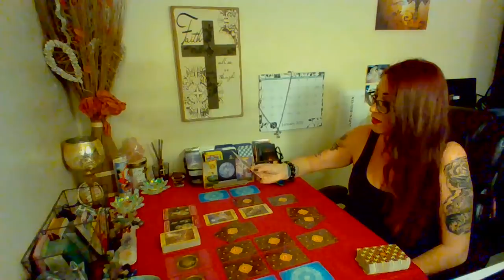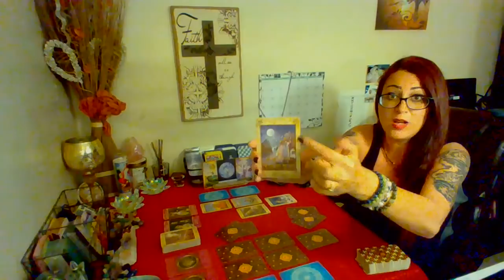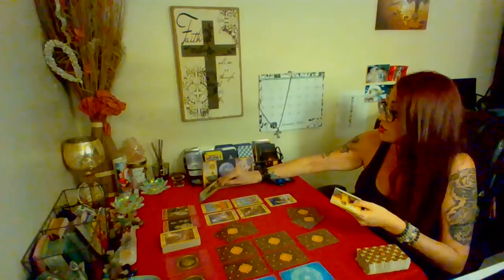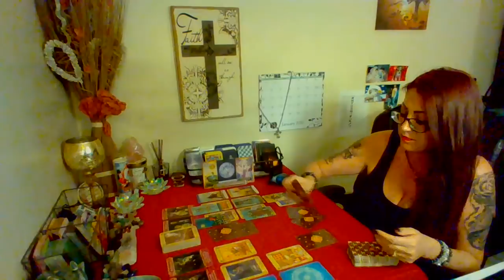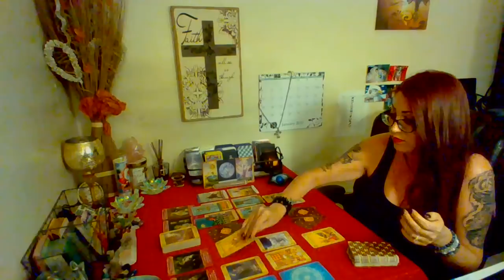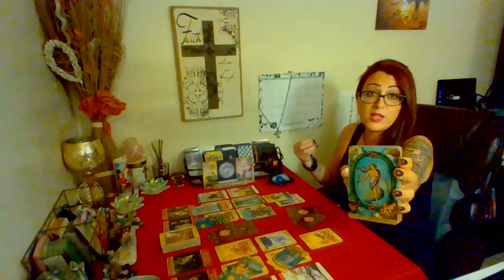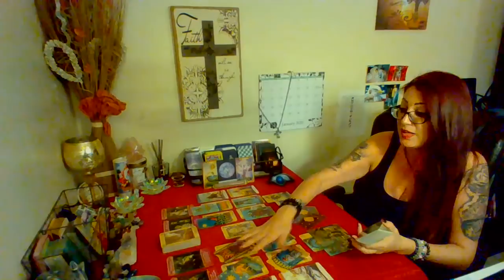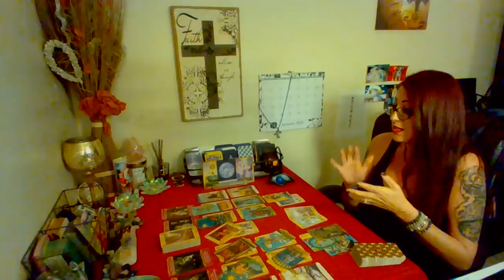Pisces WEEKEND💗~Jan 30-2nd~ YOU vs. THEM (MUST WATCH EXTENDED!!)